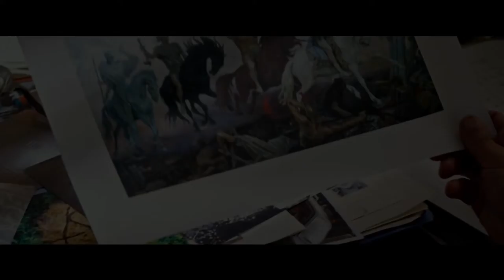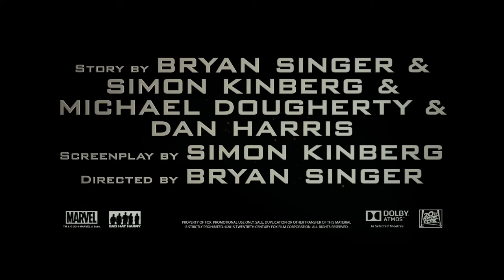X Men APOCALYPSE Official Trailer VF 20th Century FOX